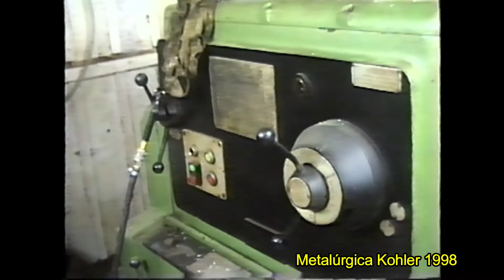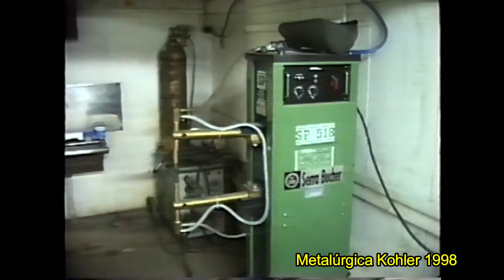Metalúrgica Kohler 1998